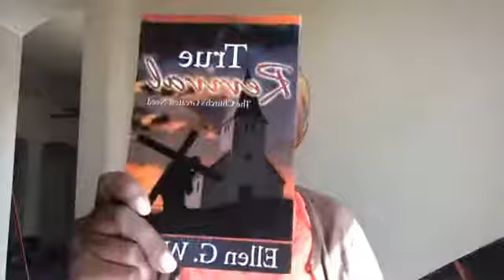True Revival - Saved Only “In Christ”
True Revival - Saved Only “In Christ” ~ The perishing sinner may say: "I am a lost sinner, but Christ came to seek and to save that which was lost.

*Do you want to know the direction to take in life?